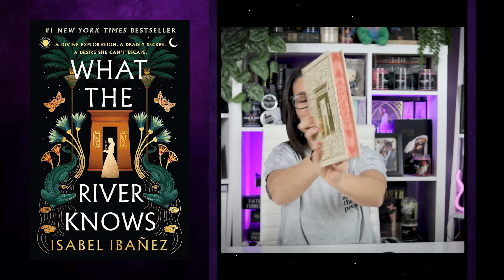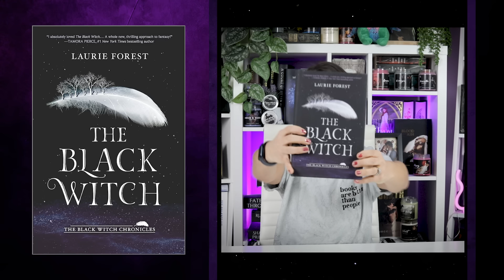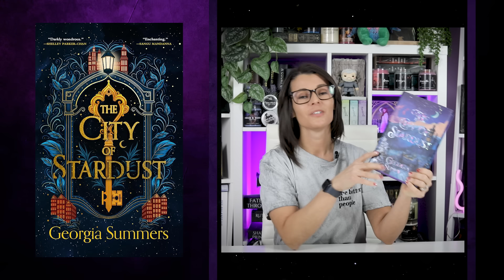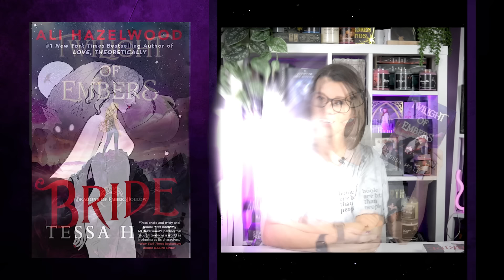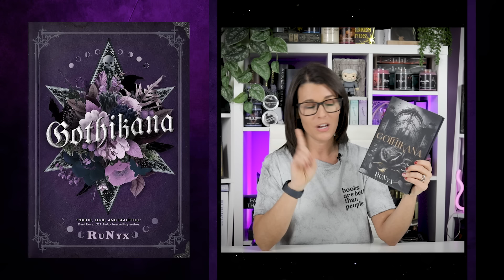Book Haul (2024)📚❤️// Must-Read Fantasy Romance, Adult & YA Fantasy, and Romance Book Recs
📚✨ Welcome to My Fantasy & Romance Book Haul! ✨📚

Dive into my latest treasure trove of reads, where magic meets passion, and every page turn promises an adventure! From the whimsical realms of YA Fantasy to the intricate tapestries of Adult Fantasy, from the heart-fluttering depths of Fantasy Romance to the thrilling edges of Dark Romance, this haul has it all.

🌟 What’s Featured in This Haul: 🌟
YA Fantasy: Discover worlds where young heroes embark on quests of self-discovery, magic, and destiny.
Adult Fantasy: Explore complex narratives rich in lore, politics, and intricate world-building that will transport you to otherworldly dimensions.
Fantasy Romance: Fall in love with the spellbinding unions where love transcends realms and magic binds hearts together.
Dark Romance: Delve into the tantalizingly twisted tales of love that explore the shadows and test the limits of the heart.

🌟 Upcoming Live Show: Dive into Crescent City! 🌟
Join me on Feb 27th at 7 PM EST for a thrilling live discussion on "Crescent City: House of Flame and Shadow." We'll explore the book's twists, characters, and what's next in the series. Get ready for a lively chat and bring your questions!
When: Feb 27th, 7 PM EST
Where: My YouTube Channel
CoHosts:
Set your reminder now and let's geek out together over Sarah J. Maas's incredible world! 📚✨

Looking for an exclusive community of book lovers? Plus, be part of our monthly book club where we dive deep into the realms of fantasy romance and beyond.

📖 Timestamps:
00:00 - Intro
YA FANTASY
01:01 - A Fragile Enchangment by Allison Saft
02:02 - The Scarlet Alchemist by Kylie Lee Baker
02:49 - What the River Knows by Isabel Ibanez
03:59 - The Black Witch by Laurie Forest
ADULT FANTASY
05:00 - The City of Stardust by Georgia Summers
06:06 - Faebound by Saara El-Arifi
FANTASY ROMANCE
07:17 - House of Flame and Shadow (Crescent City, 3) by Sarah J. Maas
08:43 - When the Moon Hatched by Sarah A. Parker
10:05 - A Court This Cruel & Lovely by Stacia Stark
11:32 - Twilight of Embers by Tessa Hale
12:34 - Bride by Aliz Hazelwood
DARK ROMANCE
13:19 - Gothikana by RuNyx
15:23 - Serpentine Valentine by Giana Darling
THRILLERS
16:46 - First Lie WIns by Ashely Elston

🔗 Books Mentioned: 🔗
A Fragile Enchangment by Allison Saft
The Scarlet Alchemist by Kylie Lee Baker
What the River Knows by Isabel Ibanez
The Black Witch by Laurie Forest
Faebound by Saara El-Arifi
The City of Stardust by Georgia Summers
House of Flame and Shadow (Crescent City, 3) by Sarah J. Maas
A Court This Cruel & Lovely by Stacia Stark
When the Moon Hatched by Sarah A. Parker
Twilight of Embers by Tessa Hale
Bride by Aliz Hazelwood
Serpentine Valentine by Giana Darling
Gothikana by RuNyx
First Lie WIns by Ashely Elston

Crescent City: House of Sky and Breath Recap // Everything you need to know before starting CC3

🎁 REP CODES & LINKS 🎁
Looking for some great bookish merch to accompany your reading journey? Check out these awesome stores and use my rep codes for a discount!

What are your thoughts on these picks? Have you read any of these, or are they on your TBR? Let’s chat in the comments below!